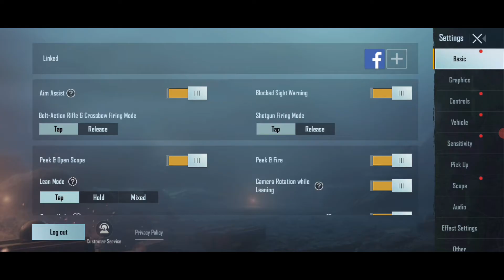Important setting for all BGMI players | #1 hidden setting in Battleground mobile india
how to save Battleground mobile India ID from hacker
Battleground mobile India full tutorial
how to download Battleground mobile India on Play Store

   IF YOU WANT BEST TRICKS
    SMARTPHONES

  BUTTON

thanks for our watching video
please

thank all of you for join with my channel | love you always YouTube family ok
                       see you again in next

______________________________________________________________________________________Like

___________________________Comment

____________________SUBSCRIBE

@technicals videos